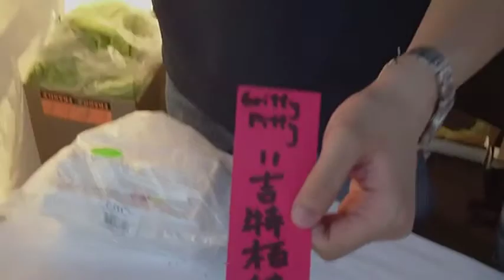grittypitty.chinese dock festival.tdot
how the name came to B .what can i say , still eat peoples half eaten food when theyrs consetions everywhere